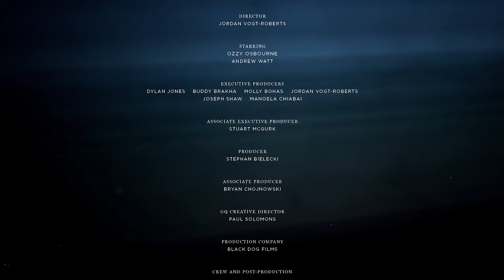Ozzy Osbourne on 50 years of Black Sabbath | GQ Men Of The Year 2020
GQ Men of the Year 2020 Lifetime Achievement Award winner Ozzy Osbourne regales us with tales of days gone by, being petrified of cult classic The Exorcist, his passion for environmental issues, and recording the first Black Sabbath album back in 1970.

Credits:
Director: Jordan Vogt Roberts - @voteroberts

Starring:
Ozzy Osbourne - @ozzyosbourne
Andrew Watt

Production Company: Black Dog Films - @blackdogfilms

Director Of Photography: Matt Garrett
1 Ac: Tiffany Nathanson
Gaffer: Tim Davis
Additional Gaffer: Larry Sushinski
Key Grip: Aaron Stinde
Sound Recordist: Jonathan Lastra

Photographer: Pamela Littky
Photographer Assistant: Kevin Mchugh
Photographer Assistant: Brandon Smith

Hair: Jonathan Hanousek
Makeup: Jude Alcala
Stylist: Katja Cahill

Editor: Tony Orcena
Sound: Gypsy Sound La
Sound Designer: William Mcguigan
Animator: Lap Pun Cheung - @lappuncheung

Digital Intermediate By: Fotokem La - @fotokem_la
Colour Grader: Dave Cole
Senior Producer: Jose Parra

Legal Affairs: Florence Edwards
Legal Affairs: George Chesterton
Clearance Supervisor: Cara Harding
Social Media Producer: Kieran Brett and Alexandra Dawson

Thanks To:
Sharon Osbourne and Family
Sarah Smith And Troessex Music
Fahima Jan And Bucks Music Group Ltd
Michelle Belcher And Epic Records
Michael & Jay And Divine Recordings
Colin Newman And Slvr Accountants
BBC